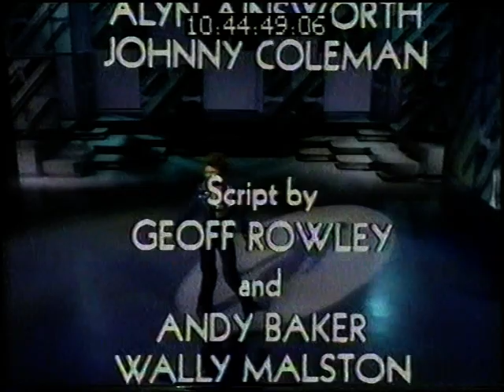It's Lulu guest David Clayton Thomas